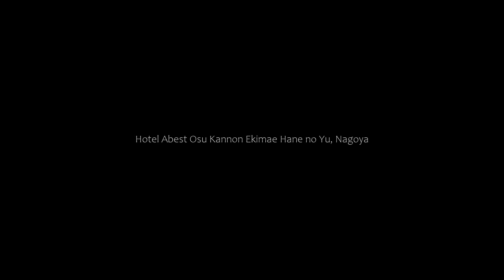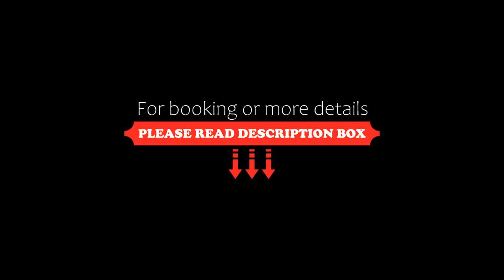Hotel Abest Osu Kannon Ekimae Hane no Yu, Nagoya, Japan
About Property:
Hotel Abest Osu Kannon Ekimae is situated right next to major attractions such as the Osu Shopping Arcade and Osu Kannon Temple. Osu Kannon Subway Station is only a minute’s walk away, while Nagoya Station is only 8-minutes via the subway.
The hotel boasts a spacious public bath and sauna facility, in addition to free WiFi throughout the entire property. A coin launderette is also available on site...
Property Type: Hotel
Address: 460-0011 Aichi, Nagoya, Naka-ku Osu 2-24-45, Japan
Searching For
1. Hotel Abest Osu Kannon Ekimae Hane no Yu - Nagoya - Japan
2. Hotel Abest Osu Kannon Ekimae Hane no Yu - Nagoya - Japan Address
3. Hotel Abest Osu Kannon Ekimae Hane no Yu - Nagoya - Japan Rooms
4. Hotel Abest Osu Kannon Ekimae Hane no Yu - Nagoya - Japan Amenities
5. Hotel Abest Osu Kannon Ekimae Hane no Yu - Nagoya - Japan Offers and Deals
Audio Credit:
Track Title: Reasons To Hope
Artist: Reed Mathis